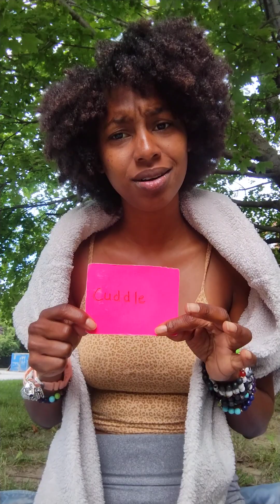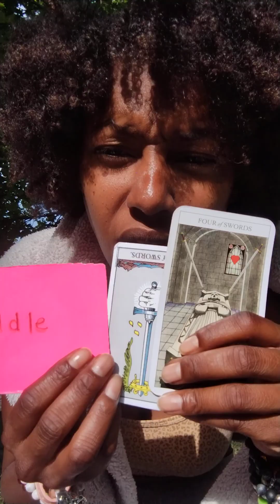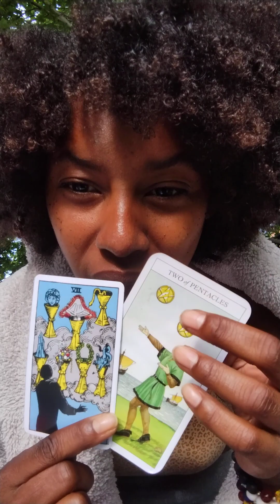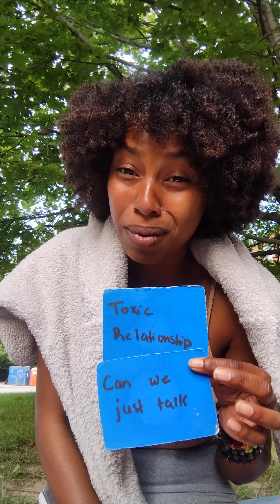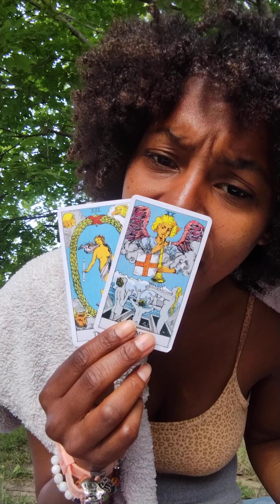𝑷𝒊𝒔𝒄𝒆𝒔 ♓° 𝑪𝒉𝒂𝒏𝒏𝒆𝒍 𝑴𝒆𝒔𝒔𝒂𝒈𝒆𝒔 "𝑻𝒉𝒆 𝒍𝒆𝒔𝒔𝒐𝒏 𝒐𝒇 𝑰𝒏𝒅𝒆𝒑𝒆𝒏𝒅𝒆𝒏𝒄𝒆."